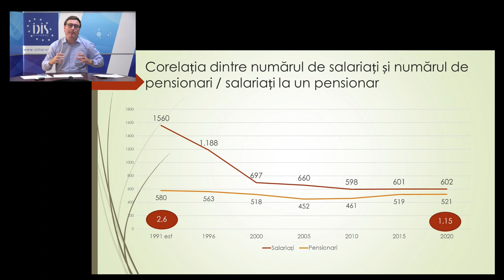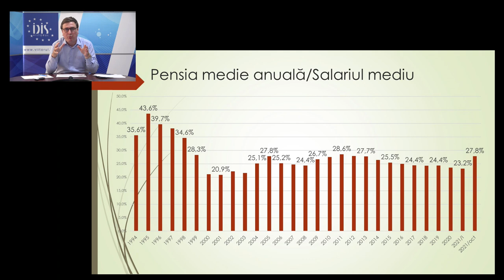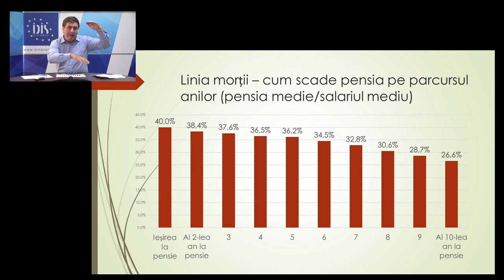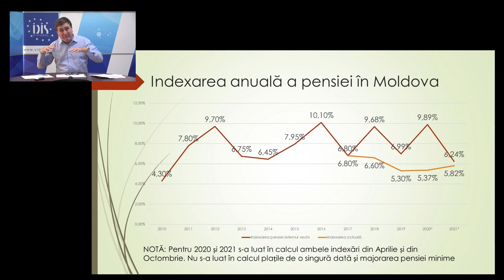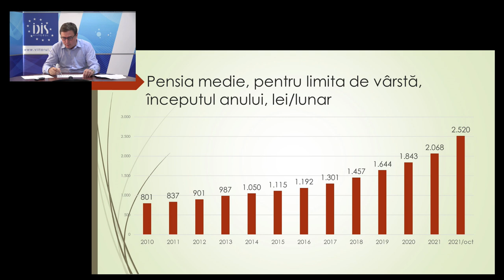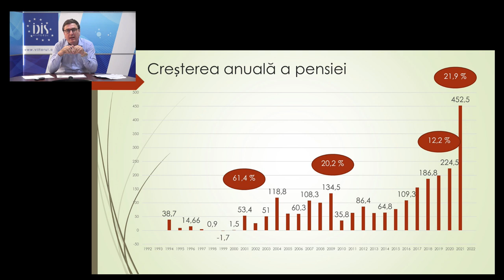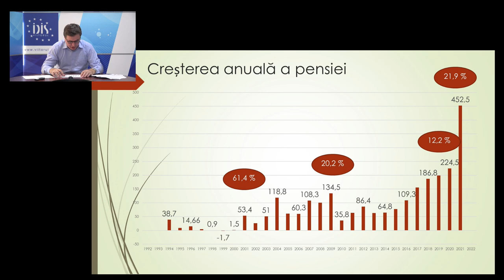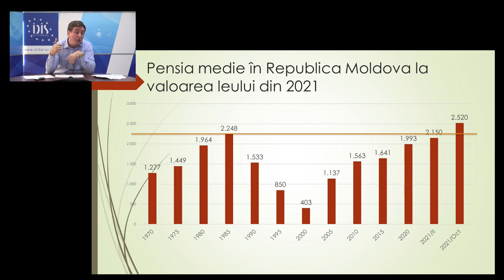Analize economice cu Veaceslav Ioniță - 10 septembrie 2021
Analize economice cu Veaceslav Ioniță - 10 septembrie 2021. Subiectul „Indexarea Pensiei în Republica Moldova și stabilirea pensiei minime de 2 mii de lei”